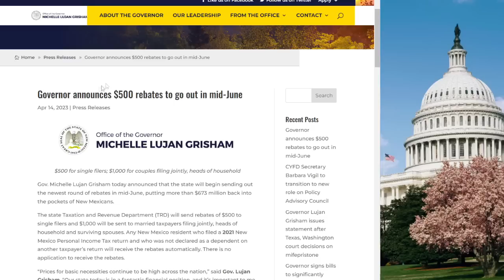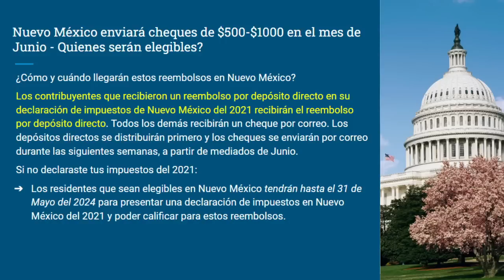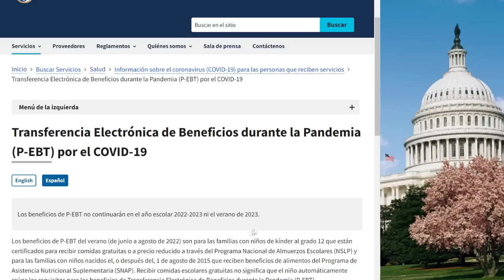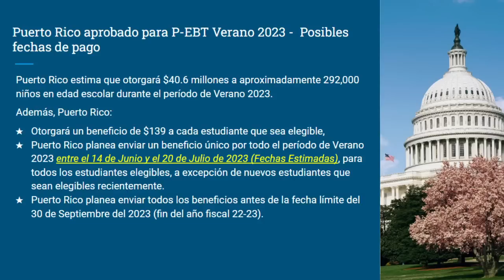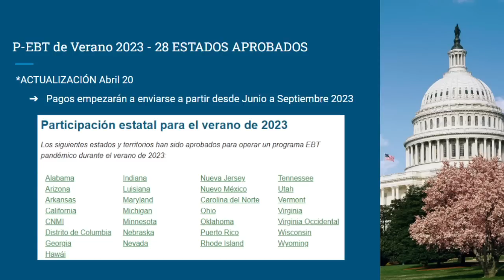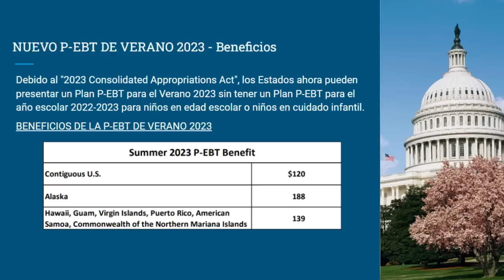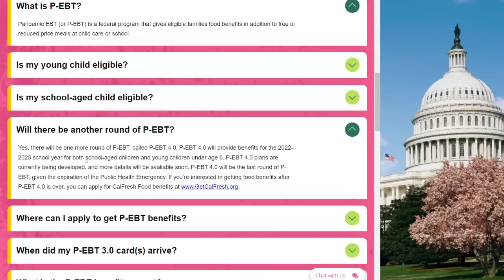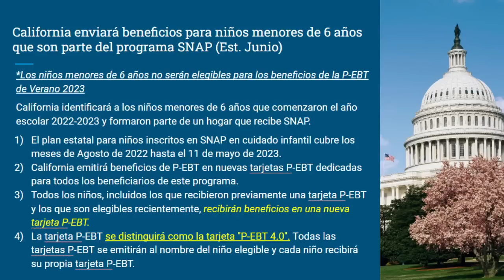NUEVO P-EBT 2023 (MAYO) - 28 ESTADOS APROBADOS P-EBT de Verano + NOTICIAS DE TEXAS Y CALIFORNIA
Nuevo P-EBT de Verano 2023!!! Mas Estados Aprobados, ya tenemos 28 en la lista oficial!!! Puerto Rico APROBADO

Texas da malas noticias para todos los beneficiarios de P-EBT
✅California, Nevada y Puerto Rico SI DARAN P-EBT en el 2023

Gana Dinero con tus compras!!!
⭐Rakuten: Gana $30 con Rakuten usando el codigo de bienvenida y despues de haber gastado $30 en tus compras.

Con Ibotta puedes obtener reembolsos por tus compras
⭐Ibotta: Obten $10 cuando baje la aplicacion de Ibotta usando el código de bienvenida y después de haber de haber submitido su primer recibo.

Fetch es una aplicacion facil de usar que te ayuda a ganar dinero extra por tus compras
⭐Gana 2000 puntos cuando baje la aplicacion y submita su primer recibo usando el código de bienvenida.

⭐⭐⭐⭐⭐Las Mejores Ofertas de Amazon en el 2023:

✅Agrega tu Tarjeta EBT o P-EBT en Amazon para comprar tus alimentos, GRATIS!!!

✅Obten Amazon Prime GRATIS for 30 Dias para Beneficiarios de EBT (SNAP Estampillas de Comida), Si gustas continuar antes o despues de los 30 Dias, usa de nuevo este Link para recibir el descuento especial cómo cliente de EBT.

✅Amazon Prime Video, Gratis por 30 dias:

✅Obten "Amazon Prime Student" GRATIS por 6 Meses (Requiere un Correo de Community College o Universidad)

✅Prueba Amazon Kids para tus hijos por 30 Dias Totalmente GRATIS!!! (Hay una Oferta Especial de $19.99 por todo 1 año si decides continuar con el servicio)

Descargo de responsabilidad:
Este canal provee contenido para YouTube solo para propositos de entretenimiento. El contenido de este video es solo para motivos informativos y no debe interpretarse como asesoramiento legal, financiero o gubernamental para algun fin especifico. Es recomendable siempre consultar con un profesional certificado o que se comunique con una institucion oficial para ayudarlo con sus necesidades individuales.